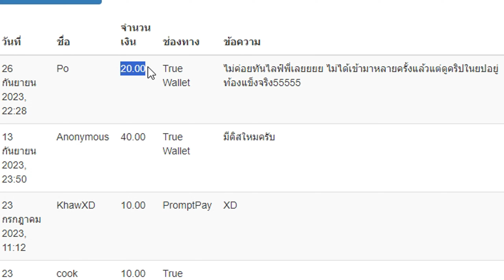ขว้างปาเพื่อนเพื่อขึ้นที่สูง! | Roblox : Carry Me!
ถ้าชอบฝากกดไลค์กดเเชร์ด้วยนะครับจะเป็นกำลังใจได้ดีมากๆเลย ขอบคุณครับ
ขอบคุณสำหรับทุกการสนับสนุนนะครับกำลังใจแรงๆเล้ย
Fanpage เพิ่งสร้างไว้สดๆร้อนๆฝากตามไว้ก่อนนะครับ
TikTok ก็มีนะครับตามนี้เลยยย
มีเกมอะไรน่าเล่นพิมไว้ในคอมเม้นต์ได้เลยนะครับ ; )